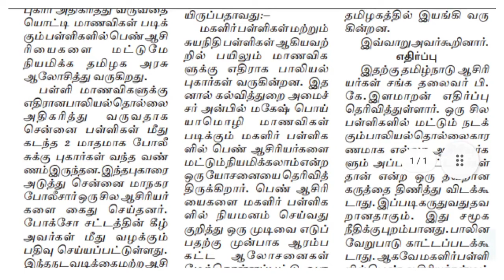TRB | TET | TN TET | PG TRB | SPECIAL TEACHERS | TET PAPER 1&2 | TEACHER RECRUITMENT BOARD LATEST